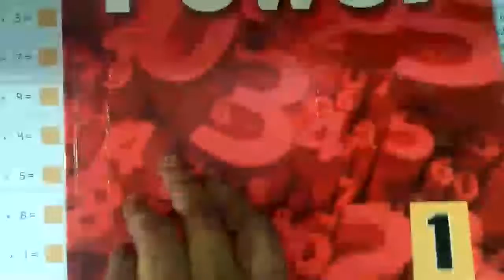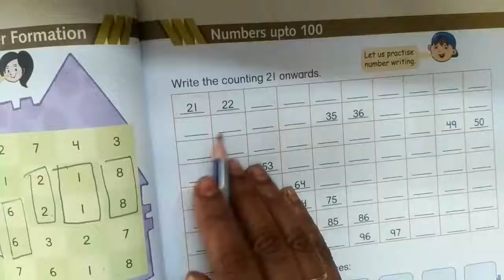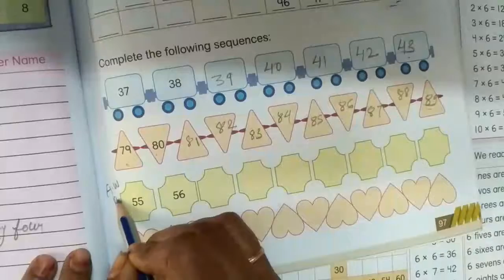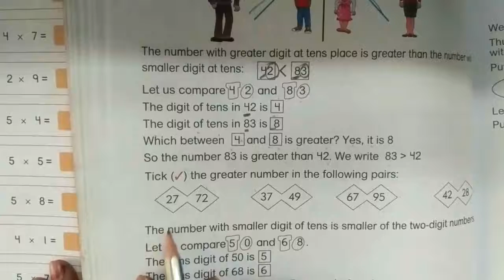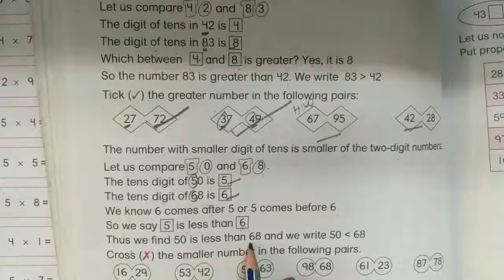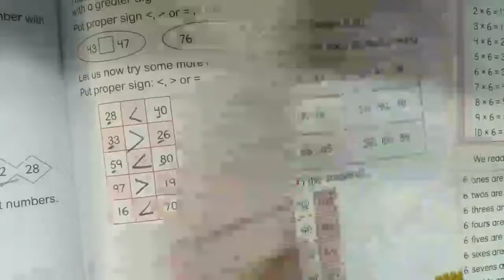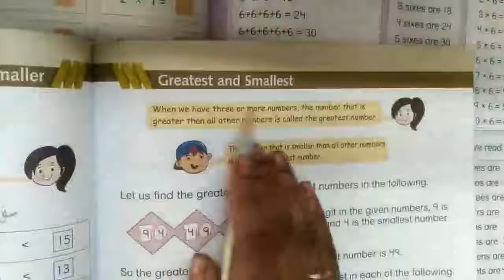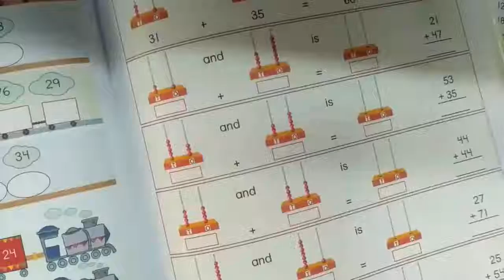Suraj school Date 17 November class 1 subject maths page no. 96 to 101 by mahawar mam